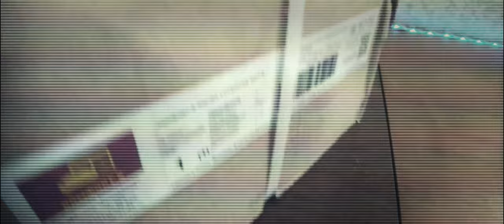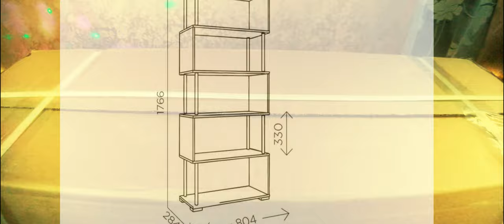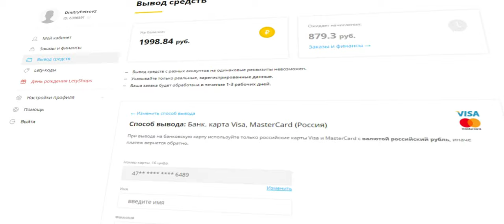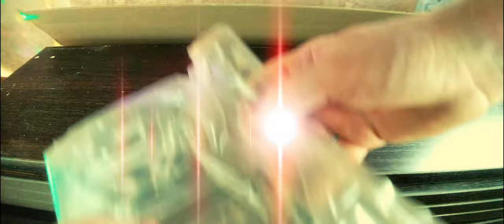Стеллаж Комфорт - S Касия 1. ЧЁ за современное ЗОДЧЕСТВО!)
Стеллаж "Касия 1" (венге), ЛДСП, Комфорт-S. Материал корпуса: ЛДСП. Особенности: ЛДСП 16 мм, кромка ПВХ 2 мм; штанга металл диаметр 25 мм. Опоры: пластик, не регулируемые. Цвет: венге, дуб баррик, туя светлая, ясень шимо светлый. Размеры стеллажа: ширина 803 мм; высота 1766 мм; глубина 283 мм. Страна производства: Россия. Гарантия: 12 мес. EAN код: 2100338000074. Упаковка: пакет, 810*169*300 мм, 23.6 кг.

0:00 Введение
2:03 Реклама
2:19 Распаковка и демонстрация
3:49 Сборка стеллажа
22:52 Заключение